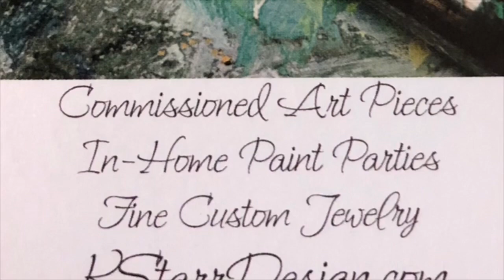KStarrDesign: Every Painting Tells a Story “Owl Triangle Family”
Ever wonder why owls are considered so smart?
This is the story of The Owl Triangle Family, The Goddess Athena, and A Very Smart Trend in Child Raising.

KStarrDesign.com